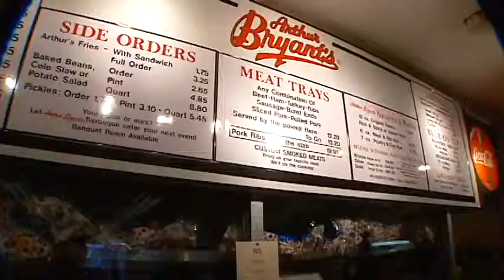ARTHUR BRYANT'S- EPPIE O'NEAL REPORTER DEMO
Eppie O'Neal is a journalism major at the University of Missouri-Kansas City. This is a sample of Eppie's work as an intern at KMBC-9 News located in Kansas City, Missouri.